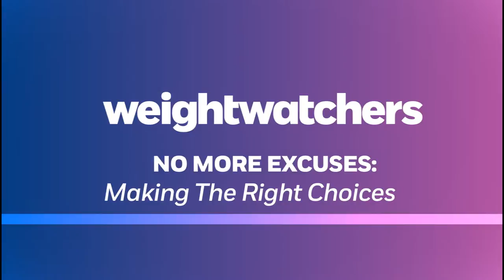Weight Watchers: No More Excuses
Sandra describes how Weight Watchers helped her stop making excuses and start making healthy choices with her life. At-work meetings provided Sandra a constant source of emotional support while mobile tools empowered her to stay on track with her goals. Best of all, her weight loss journey has enabled her to spend more time and do more activities with her family. This is one of four videos that focuses on individual Weight Watchers members and their inspiring stories of how the program has had a positive impact on their life.

Executive Producer: Mary Pepper
Director: Laura Beasley
Producer: Andrew Keech
Post Producer: Kathryn Lahr
Editor: Paul Dampier
VFX: Luis Miguel Perez Otaola